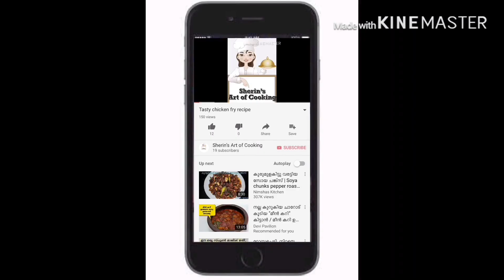Bread Cheese Balls | Tasty Tea Time Snack Recipe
Yummy n Crispy Cheese Balls | Tea Time Snack Recipe